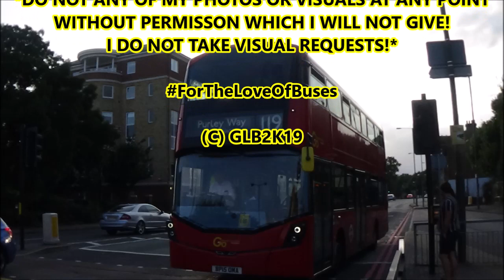(FRV) RDS Episode 55 | London General Route 119: Purley Way, Colonnades - Bromley North | WHV51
I needed to get to Bromley North to re-film a section of the 208, so I went to Purley and did this, since I need to finish the re-done series, and route 119 had only been done towards Bromley North once by LTM.

Re-done series episode 55 brings London bus route 119, which is operated by the Metrobus division of London General under Go-Ahead London from Croydon (C) garage, allocated with Volvo B5LH Wright Eclipse Gemini 3 buses between Purley Way, The Colonnades and Bromely North Station via South Croydon, East Croydon, Addiscombe Road, Shirley, West Wickham, Hayes and Bromley South.